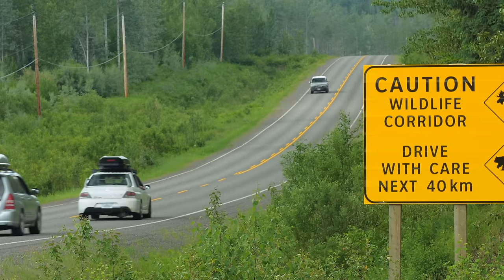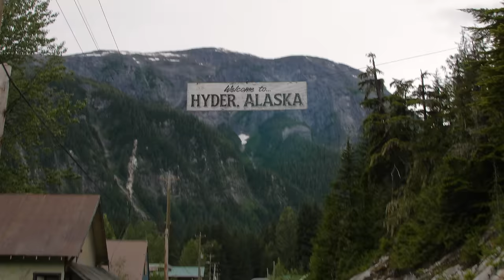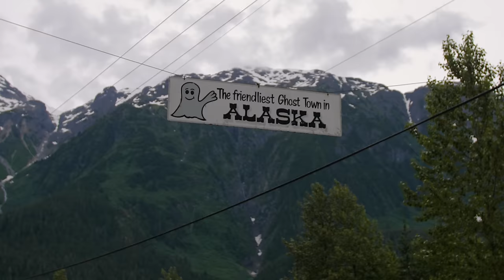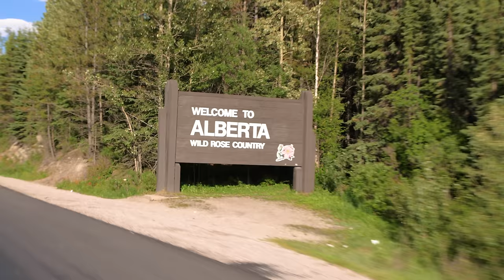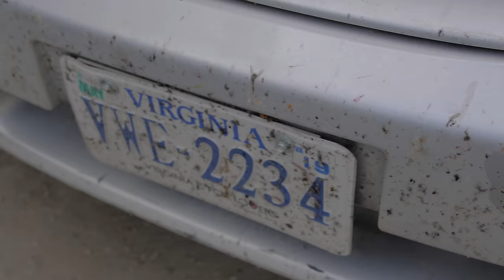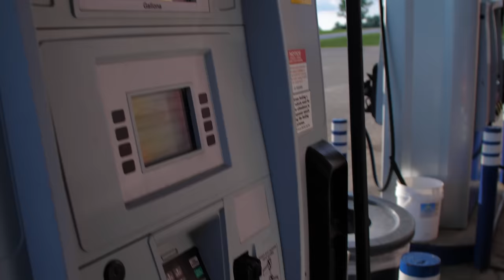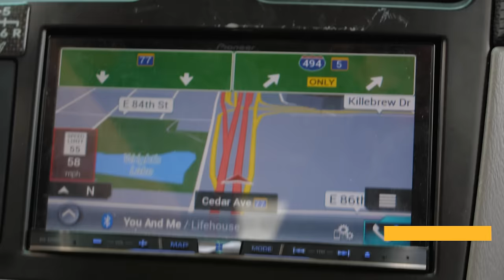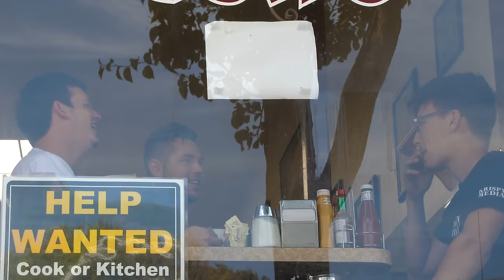Driving from Florida to Alaska - Episode 3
This Episode concludes our journey from Florida to Alaska! We took our STI drivetrain swapped Subaru Forester and Mitsubishi Evo 9 MR on a journey of over 10,000 miles. This isn't click bait, we actually did it! Or rather, you'll have to watch to find out if we actually made it all the way!

HUGE thanks to Advance Auto Parts for making this trip happen! They were kind enough to sponsor this trip and save us every time we broke down, which happened more frequently than I'd like to admit.

Primary camera gear that we film with:
Panasonic S1
Gopro Hero 9
Rode VidoeMicro
Rode mic go
Sandisk Extreme Pro 300mbs
Ronin Rs2
Canon 24-105
Canon 70-200
Rokinon 35mm
Rokinon 14mm
Sigma 35mm